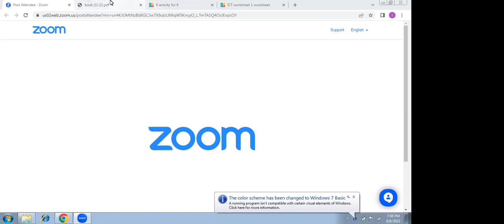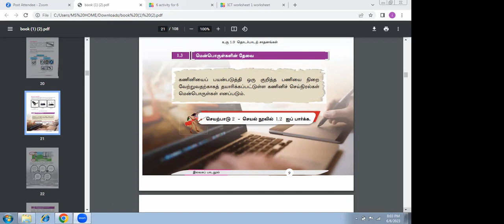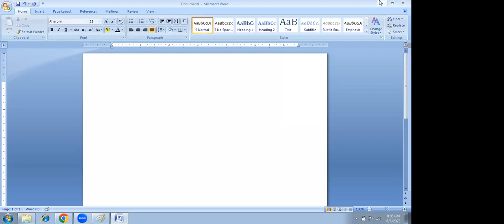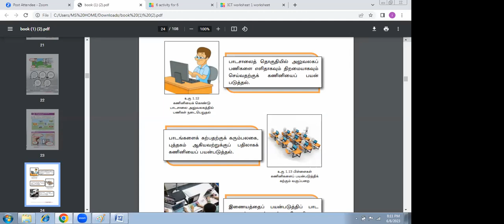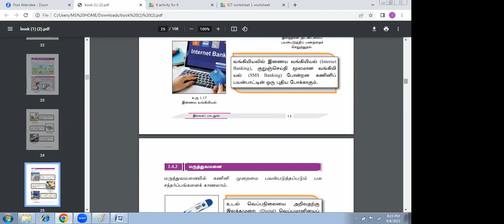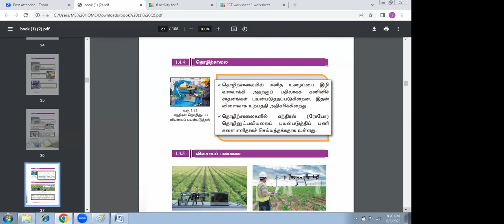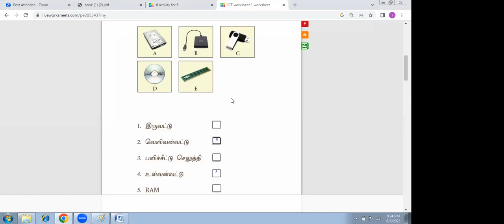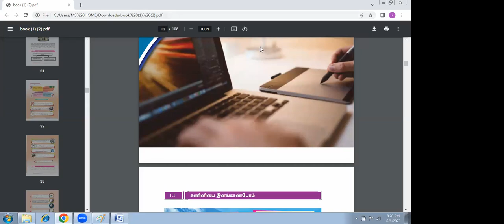GRADE 06 ICT CLASS 3 06JUN23